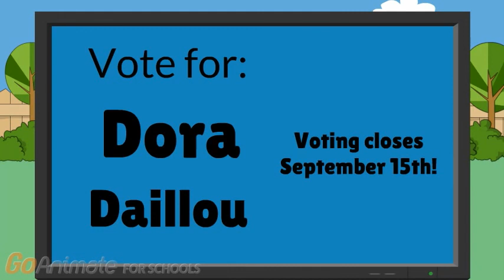Go!Animate Insanity Ep 21 - &quot;Dammit!&quot;